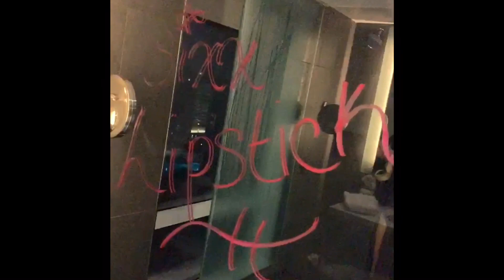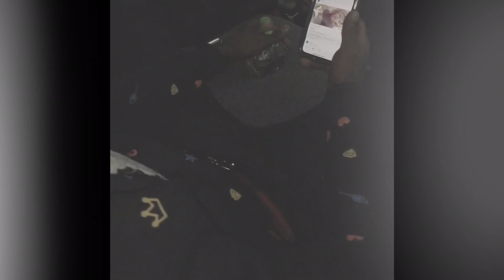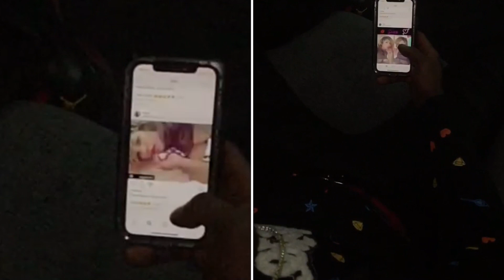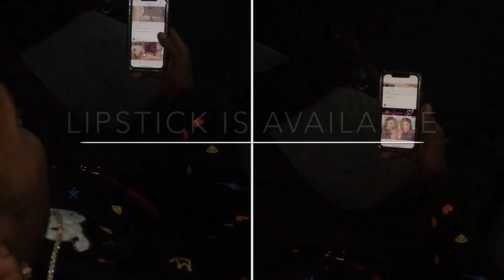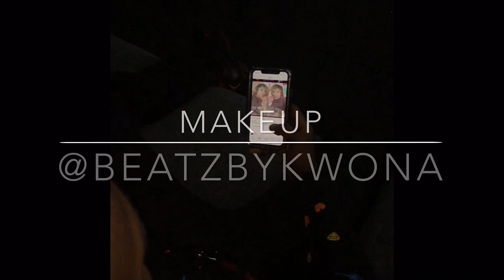Offical music video for Lipstick by Sixx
When someone can make up feel like they’re with you even when they’re not 💗💗💗 New video from Singer songwriter Sixx (@sixxstarent) Her song Lipstick 💄💄💄 produced by Platinum Producer Willafool from her album Sixxy 💖💖💖 Like ,comment, and subscribe ... follow @Sixxstarent on instagram and Twitter Listen to Sixxy on spotify Apple Music as well as other platforms